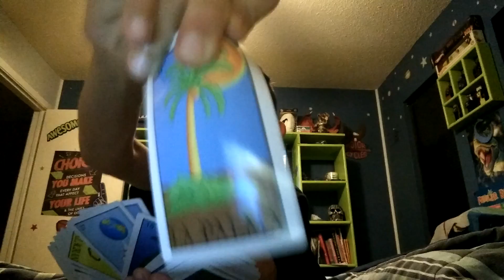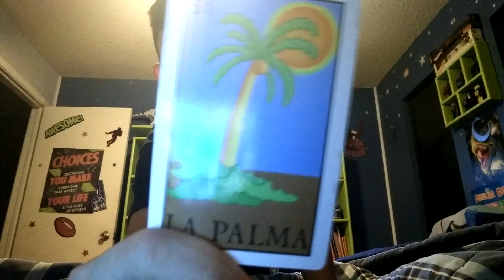I swear to God I didn't see this|card magic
Omg this actually works